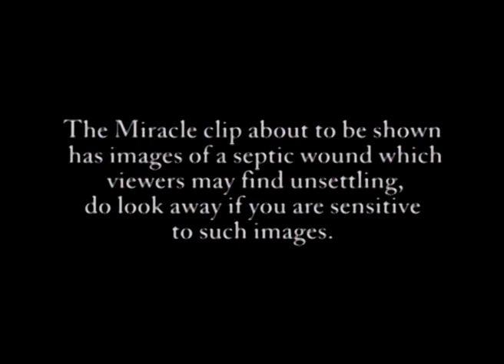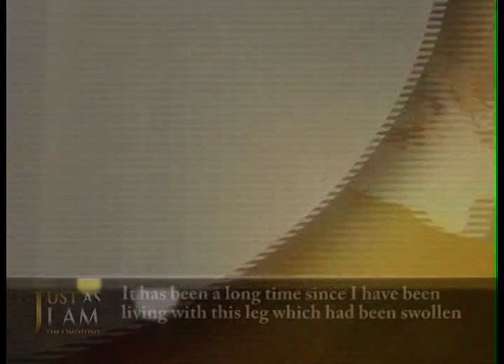WATCH: TIM OMOTOSO HEALS A MAN WITH A DECAYED LEG!